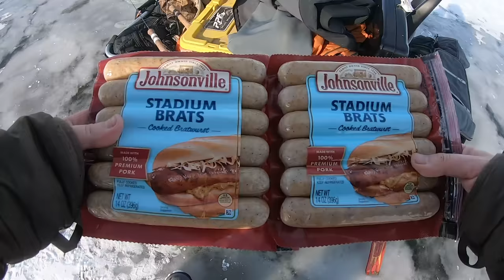Red Lake Walleye SMASH FEST! (Early Ice 2022)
This is probably the best red lake walleye fishing I've ever had on this early of ice! The walleyes were snapping to say the least... hope yall enjoy.

Thanks Again So Much For Watching!